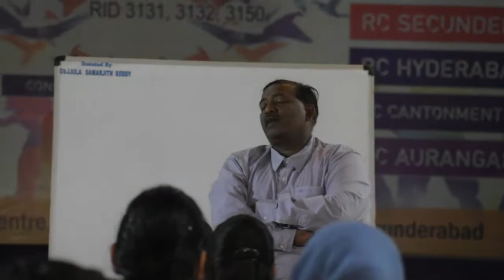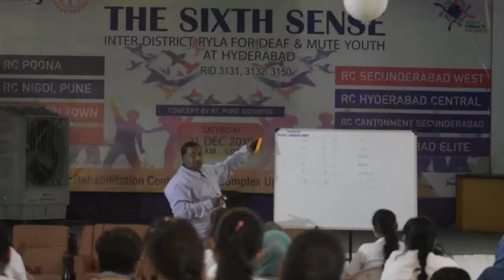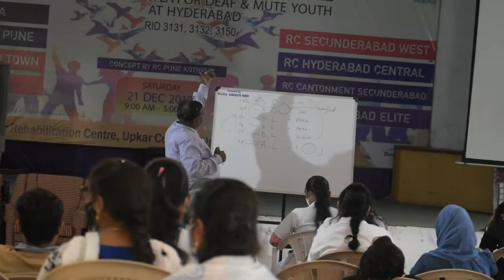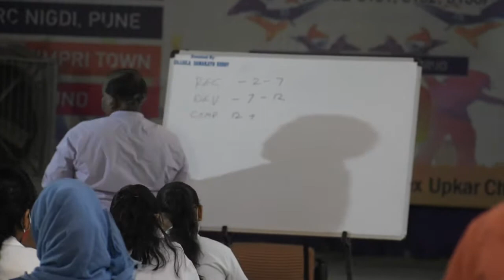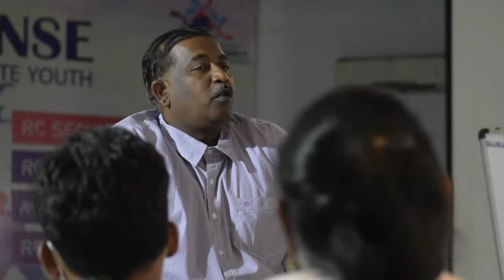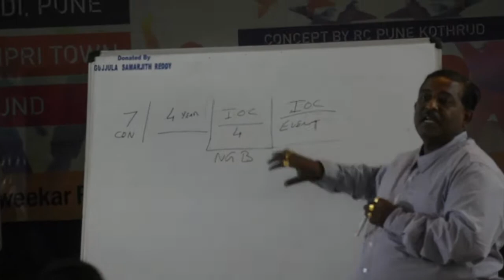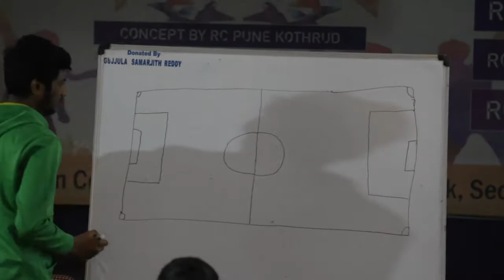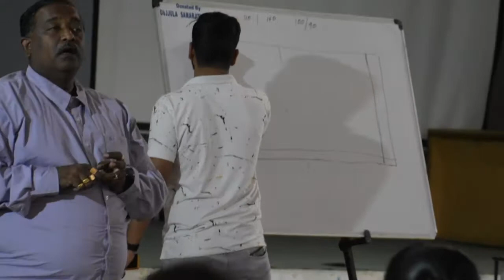Community Coaches training held from 4th to 6th Feb 2021| Special Olympics | Sweekaar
Special Olympics is the world's largest sports organization for children and adults with intellectual disabilities and physical disabilities, providing year-round training and activities to 5 million participants and Unified Sports partners in 172 countries.

Oath: Let me win, if I can't win, let me brave in my attempt.

Mr. Rajasekhar Cheli, SOB,
Area Specific Director, TS & AP.

and all my dear students who participated. (Good Job)